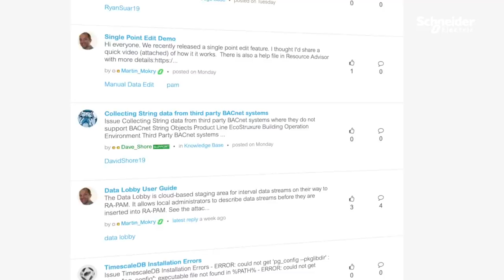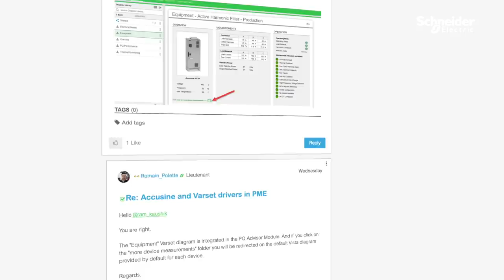Schneider Electric Exchange Community: Get the Solution That You're Looking for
People need problems from simple to complex solved every day. What's the best way to go about solving this problem? ►Discover our platform

With Schneider Electric Exchange Community, tens of thousands of industry experts and technical experts come together, with different backgrounds, different areas of subject matter expertise for the common goal of helping each other out. Let’s collaborate and use our shared experiences!